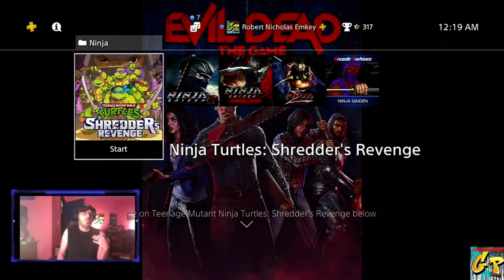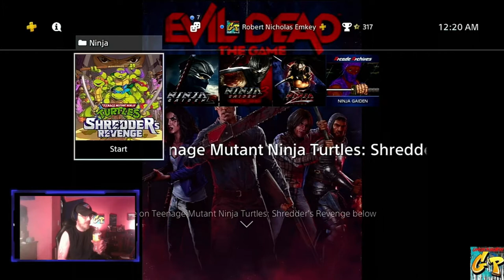LAUNCH NIGHT featuring TMNT Shredders Revenge with Rc Stylez